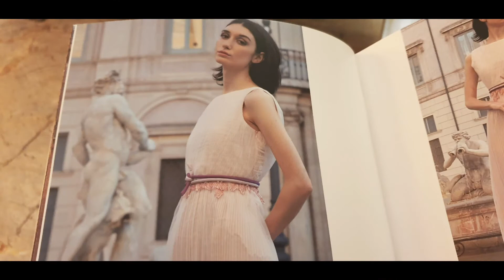Vittorio Camaiani: la sua collezione invernale 2020 di Stefania Giacomini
E’ stato definito Vittorio Camaiani,  in più di un’occasione, il Poeta della moda: il suo lavoro infatti non rappresenta soltanto quella qualità tutta artigianale dell’alta moda italiana ma anche una creatività che si è spesso intrecciata con l’arte e che, collezione dopo collezione, ha regalato al pubblico viaggi estetici indimenticabili.
Dopo il suo esordio come assistente dello stilista Massimo Fioravanti negli atelier di Via di Fontanella Borghese a Roma e di Vicolo Crispi a San Benedetto del Tronto, nei primi anni Novanta fonda l’etichetta Vittorio Camaiani e sviluppa il suo stile personale e una visione dell’eleganza femminile che diventano ben presto il suo marchio distintivo.
Di collezione in collezione si impone nel panorama dell’alta moda romana per la creatività sempre originale e per l’attenzione alla cura dei dettagli e dei materiali. Tra sete e cachemere, tra lini e batik, la donna Camaiani si distingue per lo stile senza tempo, raffinato e concreto al contempo, con cui sfida la contemporaneità. Se infatti la manifattura impeccabile dei preziosi ricami degli abiti da sera potrebbe riportare il lavoro di Vittorio Camaiani ai tempi lontani degli atelier di alta moda del passato, la modernità e l’unicità delle sue proposte creative offrono un racconto sofisticato sulla donna di Oggi.
Dalla collezione dedicata a Magritte, a quella dedicata ad Escher, da quelle che hanno raccontato il fascino dell’antico Egitto o di una Venezia viscontiana, a quella che omaggia e reinterpreta il Seicento di Velàzquez, fino all’ultima collezione intitolata ‘ la doppia strada’: un augurio che, dopo questi difficili tempi del Covid, la nostra vita riprenda in pieno.